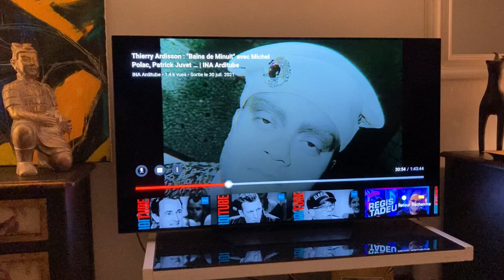Roberta Close - Entrevista TV Francesa